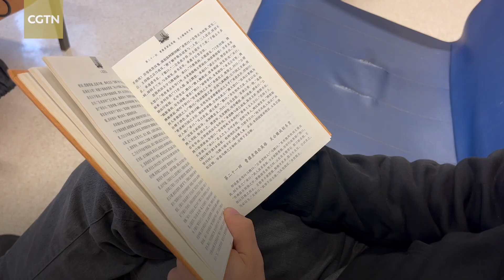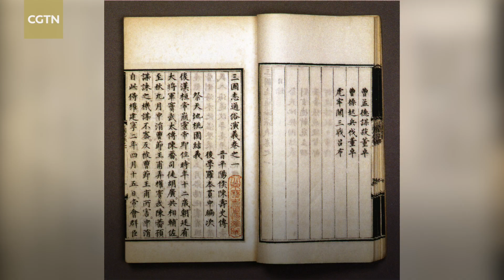The bond between Brazilian student and 'The Romance of the Three Kingdoms'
Rud Eric Paixão from Sao Paulo, Brazil, is a freelance translator and PhD student in translation studies. He has a degree in history as well as in Chinese language and literature. In 2021, Rud started translating "The Romance of the Three Kingdoms" into Portuguese. His bond with "Sanguo" began when he was gifted a video game of the same name on his 10th birthday. Since then, "The Romance of the Three Kingdoms" has become a significant part of his life. "I'm unable to think where I would be now without 'Sanguo,' without China, without Chinese language in my life." Rud hopes to introduce excellent Chinese works to Brazilian people through his translation, achieving cross-cultural exchanges between the two countries.